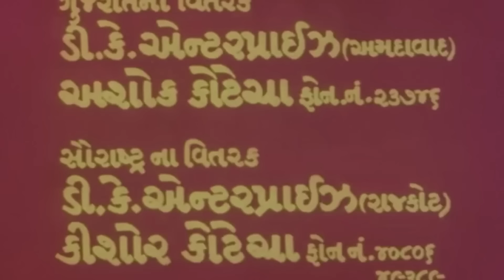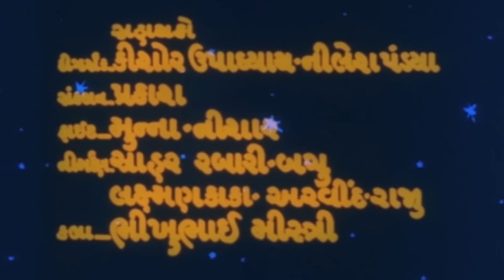सती तोरल | Sati Toral Full Hindi Movie | Arvind Trivedi, Sheela Sharma, Meghna Rai | Hindi Movies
Enjoy superhit Hindi devotional movie "Sati Toral | सती तोरल", starring Arvind Trivedi, Sheela Sharma, Chandrakant Pandya, Meghna Rai, Deviyaani Thakkar &  Others. Directed by Vinod Parmar.

Credits:
Movie: Sati Toral | सती तोरल 1989
Director: Vinod Parmar
Producer: Vinod Parmar
Starcast: Arvind Trivedi, Sheela Sharma, Chandrakant Pandya, Meghna Rai, Deviyaani Thakkar